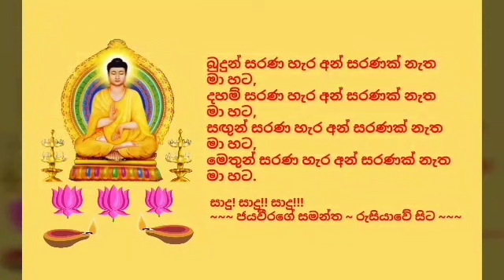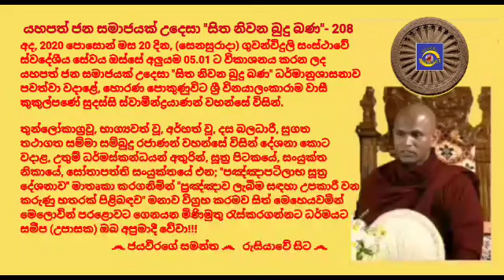සිත නිවන බුදු බණ - 208 Ven.Medamahanuwara Samithasiri Thero - 2020.06 20 - 05.01 කුකුල්පණේ සුදස්සි ස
අද, 2020 පොසොන් මස 20 දින, (සෙනසුරාදා) ගුවන්විදුලි සංස්ථාවේ ස්වදේශීය සේවය ඔස්සේ අලුයම 05.01 ට විකාශනය කරන ලද යහපත් ජන සමාජයක් උදෙසා "සිත නිවන බුදු බණ" ධර්මානුශාසනාව පවත්වා වදාළේ, හොරණ පොකුණුවිට ශ්‍රී විනයාලංකාරාම වාසී කුකුල්පණේ සුදස්සි ස්වාමීන්ද්‍රයාණන් වහන්සේ විසින්.

තුන්ලෝකාග්‍රවූ, භාග්‍යවත් වූ, අර්හත් වූ, දස බලධාරී, සුගත තථාගත සම්මා සම්බුදු රජාණන් වහන්සේ විසින් දේශනා කොට වදාළ, උතුම් ධර්මස්කන්ධයන් අතුරින්, සූත්‍ර පිටකයේ, සංයුක්ත නිකායේ, සෝතාපත්ති සංයුක්තයේ එන; "පඤ්ඤාපටිලාභ සූත්‍ර දේශනාව" මාතෘකා කරගනිමින් "ප්‍රඤ්ඤාව ලැබීම සඳහා උපකාරී වන කරුණු හතරක් පිළිබඳව" මනාව විග්‍රහ කරමව සිත් මෙහෙයවමින් මෙලොවින් පරළොවට ගෙනයන මිණිමුතු රැස්කරගන්නට ධර්මයට සමීප (උපාසක) ඔබ අප්‍රමාදී වේවා!!!

අපගේ වන්දනීය අපවත්වී වදාළ දේශකයාණන් වහන්සේටත්, ගුවන්විදුලි සංස්ථාවේ හා බාහිර වශයෙන් නන් අයුරින් දායකත්වය සැපයූ සැමටත්, පින් කැමති සියළුදෙනාටත් මේ උතුම් ධර්ම දානමය පින් අත්වේවා!!!